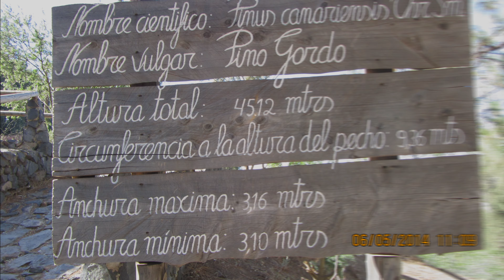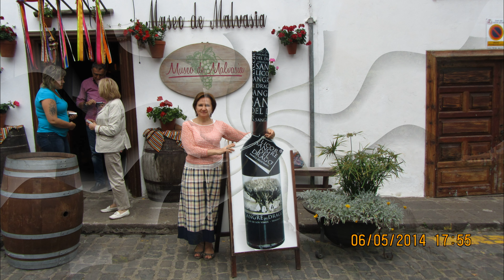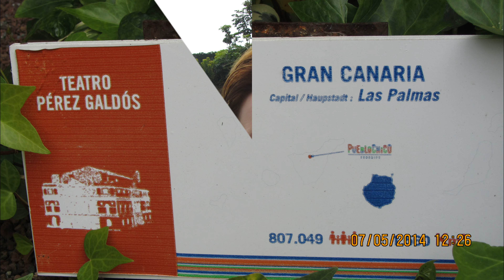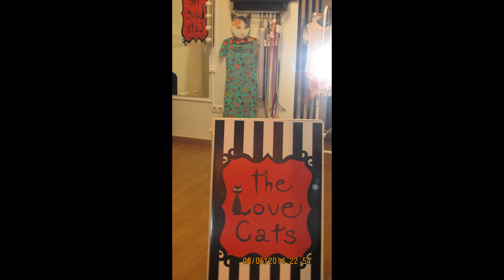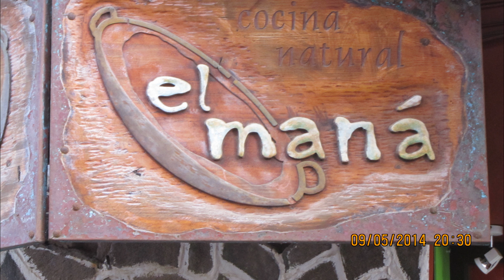Тенерифе май 2014 май. Фотомозаика.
Канарские острова. Тенерифе. Черная картошка и свежая морская рыба.
А главное - самый лучший в мире зоопарк. Шоу морских котиков и счастливые обезьяны.

Canary Islands. Tenerife. Black potatoes and fresh sea fish.
And most importantly - the best zoo in the world. Sea show  and happy monkeys.